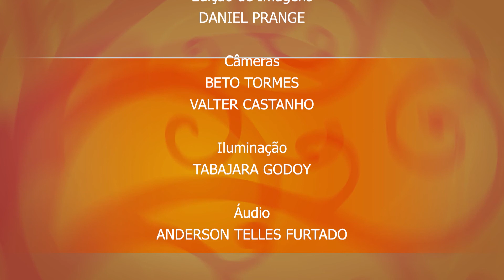RDC TV - Programa Tempo em Família 22/07/18 (Completo)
Programa Tempo em Família 22/07/18 (Completo)